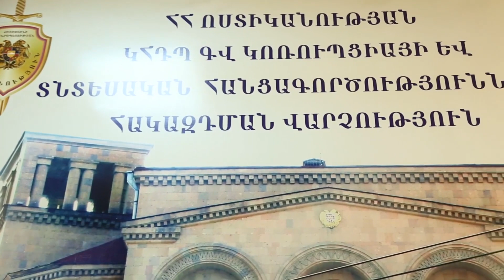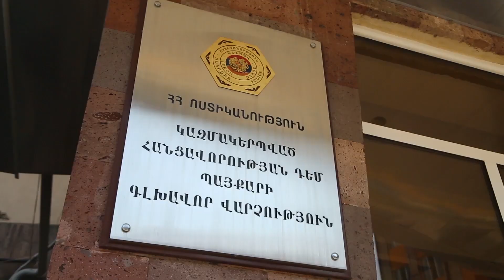Ջերմուկի քաղաքապետը նախկին պատգամավորի որդուն տարածք է օտարել իրական արժեքի 30 տոկոսով